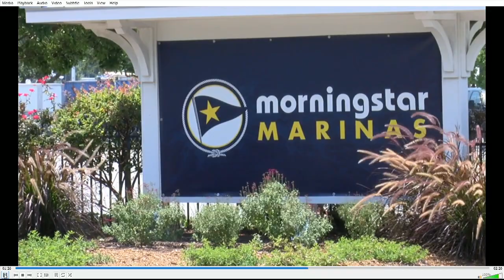Oak Island and Southport remember two years after Hurricane Isaias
It’s been two years since Hurricane Isaias made landfall in the Cape Fear, leaving severe damage in Southport and Oak Island. City and town officials are reflecting on the storm, and how they have recovered.